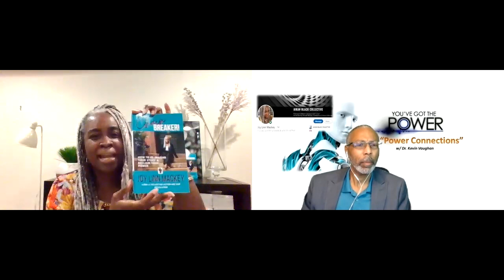Power Connections w/ Kevin Vaughan & Guest Ms. Joy Linn Mackey of AIKAN (I CAN) Black Collective!!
Power Connections w/ Kevin Vaughan & Guest Ms. Joy Linn Mackey of AIKAN (I CAN) Black Collective!!   A great interview with Joy on her books, leadership and thoughts about what is going on in today's world.   Joy can be reached on LINKEDIN and via her Thank you!!